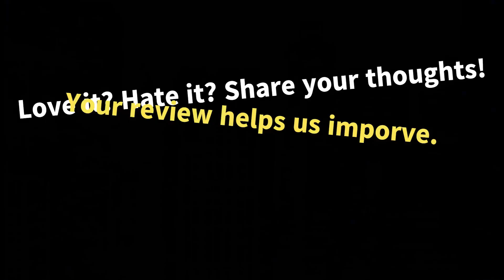फ्रांस के पूर्व राष्ट्रपति निकोलस सरकोजी अवैध अभियान फंडिंग के लिए दोषसिद्धि और जेल की सजा के खिलाफ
फ्रांस के पूर्व राष्ट्रपति निकोलस सरकोजी को 2012 के पुन: चुनाव अभियान के लिए अवैध रूप से वित्तपोषण करने का एक बार फिर दोषी पाया गया है। पेरिस अपील अदालत ने सरकोजी की एक साल की जेल की सजा को बरकरार रखा और छह महीने के लिए निलंबित कर दिया, फैसले को पलटने के लिए उनके वकीलों की अपील को खारिज कर दिया। यह नवीनतम घटनाक्रम 69 वर्षीय राजनेता के लिए एक और झटका है, जो हाल के वर्षों में कानूनी परेशानियों से जूझ रहे हैं।